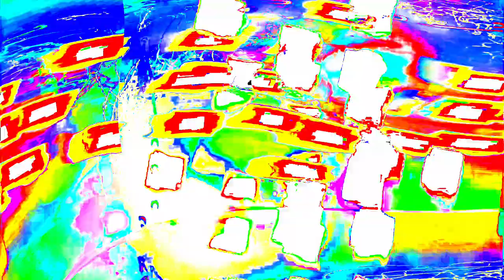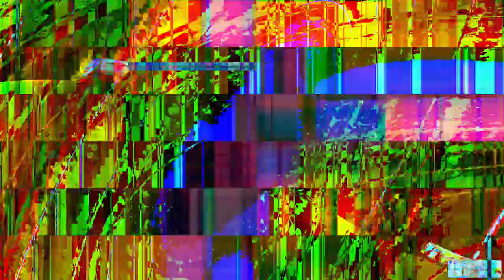[EPILEPSY WARNING] Movie 24 01 20 15h03m34s